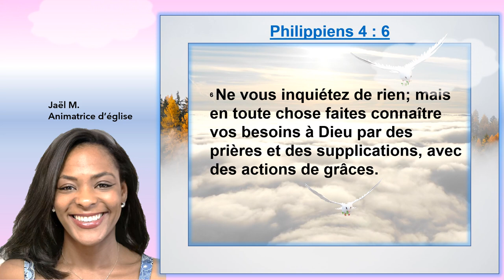Louange Philippiens 4:6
Un jour, un verset d'amour ! Quelques versets pour guider vos journées.
Que Dieu vous bénisse et apporte la paix chez vous @ekwebtv5551